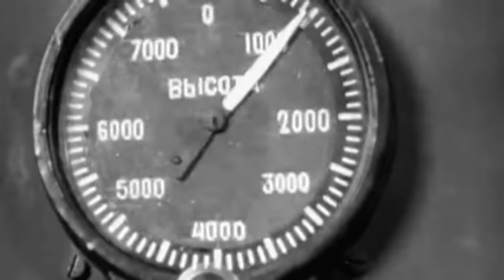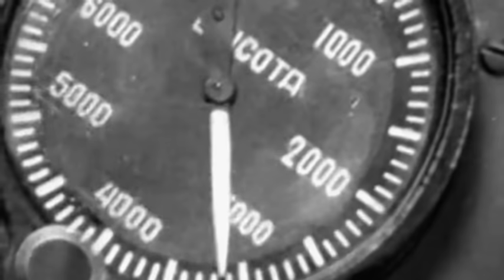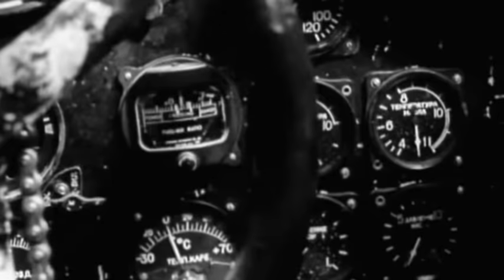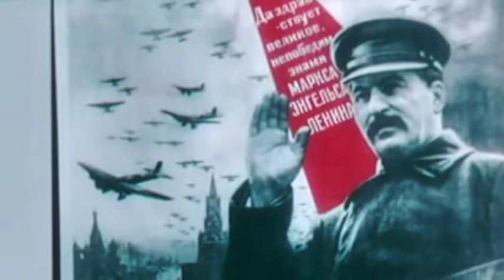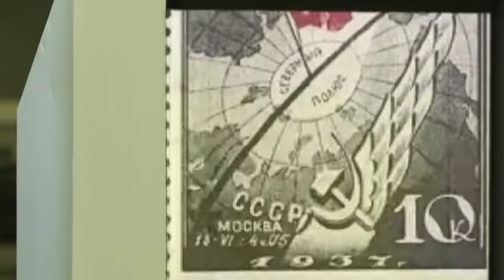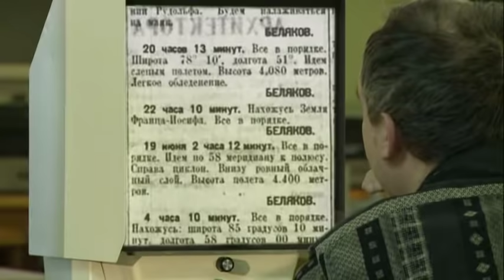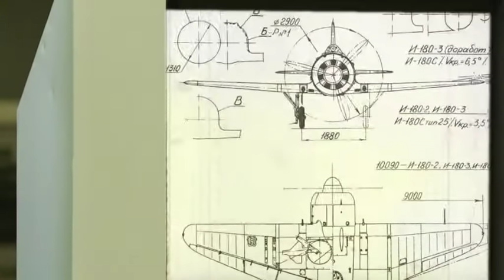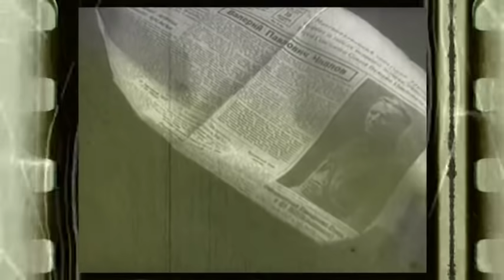Валерий Чкалов | Последний вираж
Документально-исторический цикл "Загадки века с Сергеем Медведевым"
"Загадки века" 1 сезон 18 серия "Валерий Чкалов. Последний вираж".

15 декабря 1938 года на подмосковном аэродроме при попытке посадить экспериментальный образец самолета разбился лётчик-испытатель Валерий Чкалов. Но мало кто знает, что весной 1938 года в судьбе и карьере Чкалова мог произойти крутой поворот. Как свидетельствуют родственники лётчика, Сталин вызвал его для беседы в Кремль и предложил ему возглавить Народный комиссариат внутренних дел. А ведь знаменитому лётчику тогда едва исполнилось 34 года, и опыта руководителя он не имел... Что стояло за неожиданным предложением вождя? Или это была просто политическая интрига: «расстрельное» ведомство должен был возглавить народный любимец? Как бы то ни было, Чкалов ответил вождю отказом. Жить ему оставалось полгода...

Ведущий: Сергей Медведев
Производство: Студия Сергея Медведева